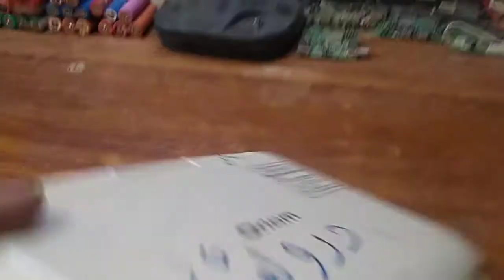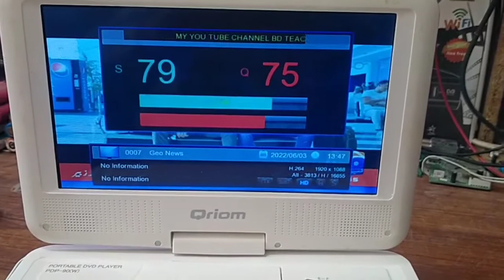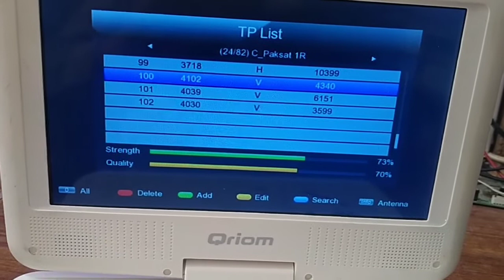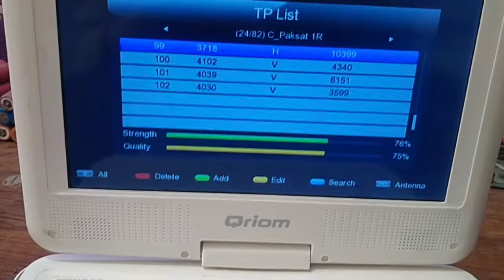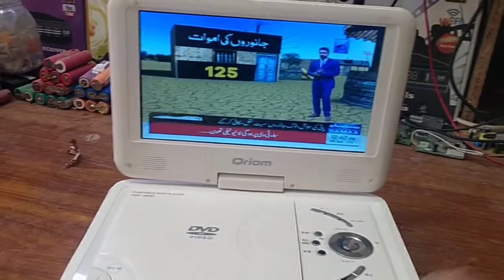Qriom 9 inch dvd satellite finder|without bettery Asamble bettery inside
qriom dvd satellite finder without bettery wale ko bettry pe chalane ka tarika sekhein

for order dvd satellite finder